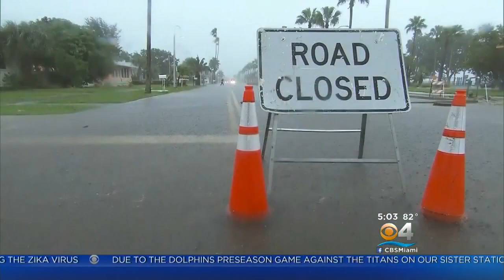Hermine Pummels Florida's Panhandle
Don Champion Reports